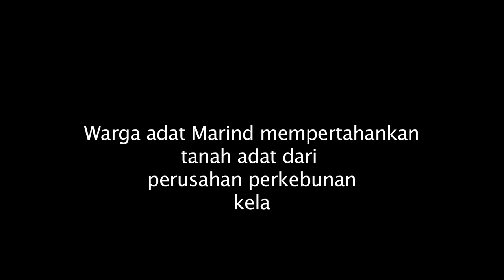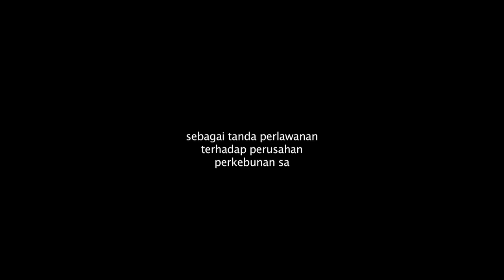Resistensi Marind Anim eps 2